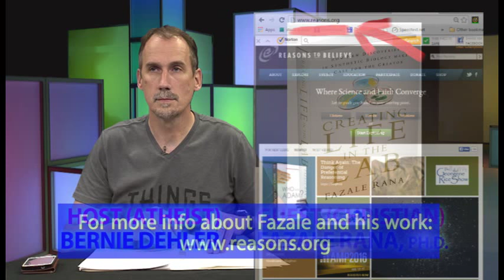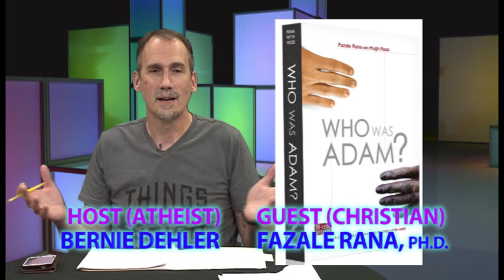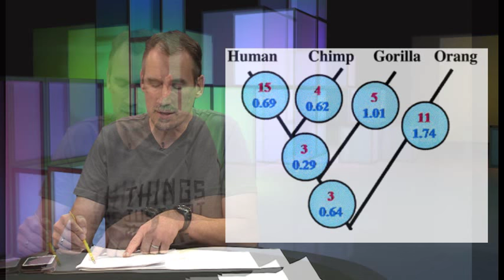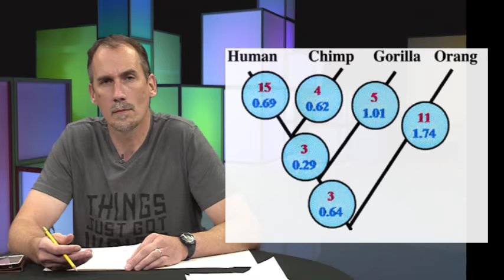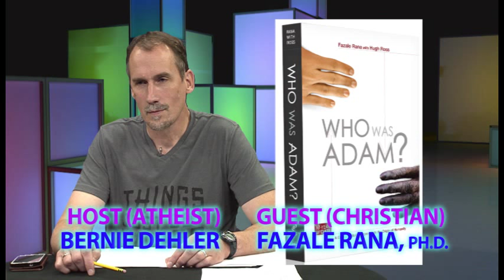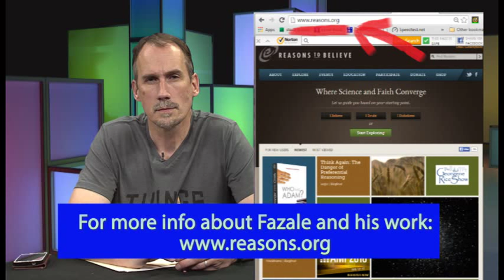2 (Dehler & Fazale Rana) Questions for Christians TV Show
In this series episode, Bernie Dehler (atheist) has a discussion with Fazale (Fuzz) Rana, Ph.D. (Christian).  They discuss these 5 topics; about 10 minutes for each topic:

1. How should we interpret the Adam and Eve story in light of modern science?
2. How should we interpret the Noah’s Ark story in light of modern science?
3. Is Morality grounded in God?
4. Can one feel the presence of God?
5. Why is there something rather than nothing?  (That the universe even exists, is it evidence for the existence of God?)

-- "Origins of Life: Biblical and Evolutionary Models Face Off"